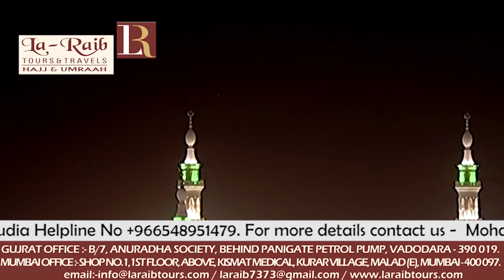12th Ramadan 1439 Madeenah 'Isha Adhaan Sheikh Anas Shareef